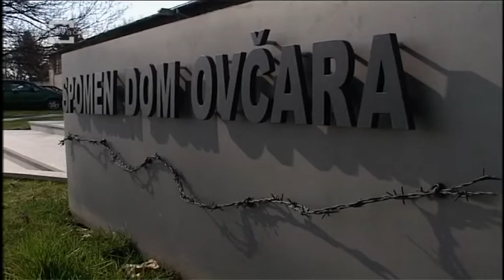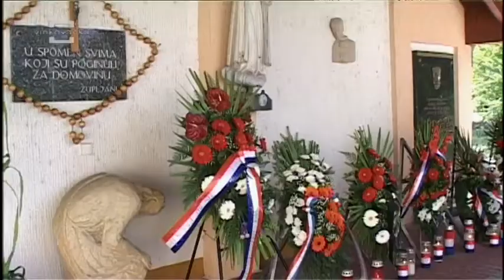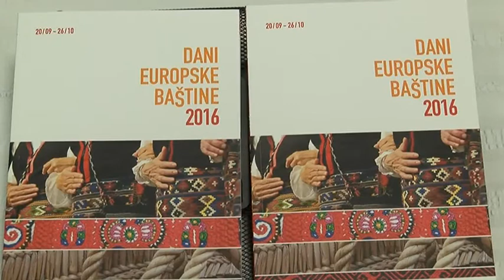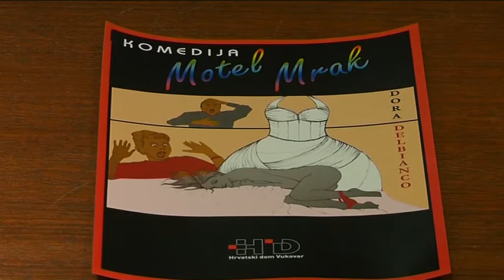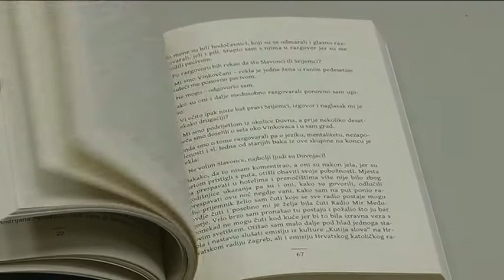Tu oko nas 05.10.2016